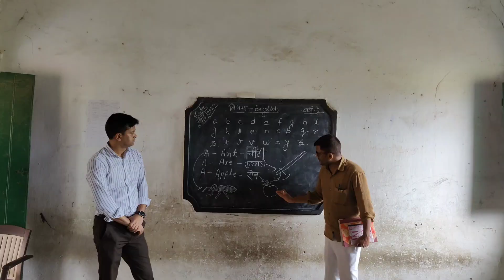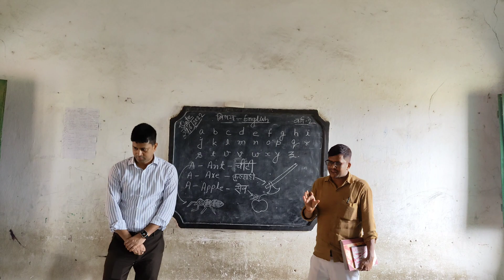सासाराम प्रखंड में डीएम धर्मेंद्र कुमार ने सरकारी योजनाओं का किया औचक निरीक्षण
सासाराम प्रखंड में रिमझिम बारिश में भींगते हुए डीएम धर्मेंद्र कुमार ने सरकारी योजनाओं का किया औचक निरीक्षण, सीडीपीओ समेत आठ के वेतन पर लगाया रोक; प्रखंड के 19 पंचायतों में अधिकारियों ने किया निरीक्षण

Rohtas DM Dharmendra Kumar